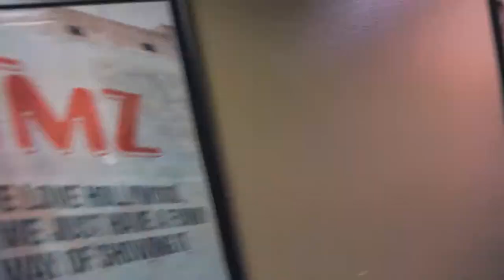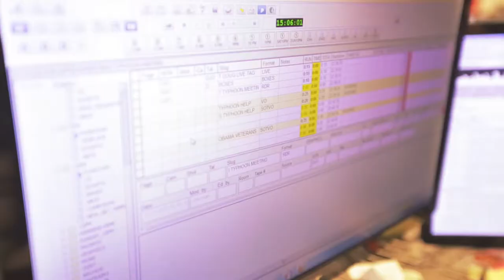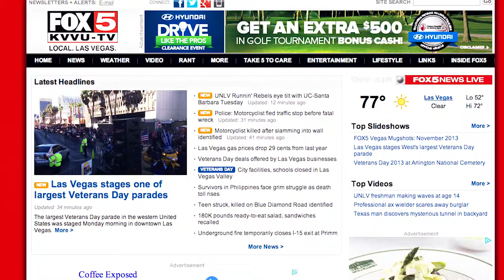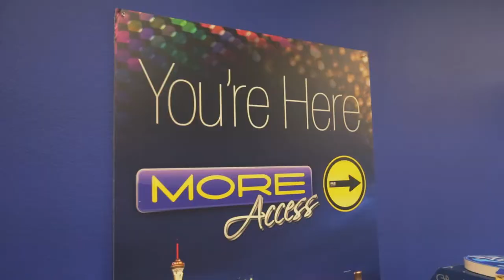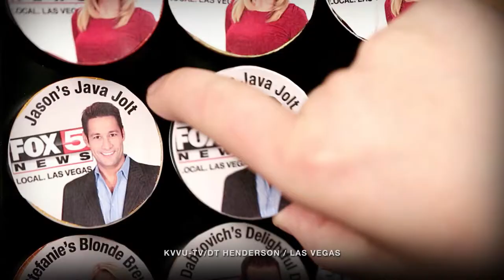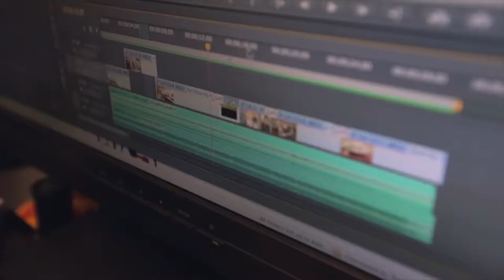Go Inside FOX5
Lindsey Simon shows UNLV students what it takes to run a TV station.